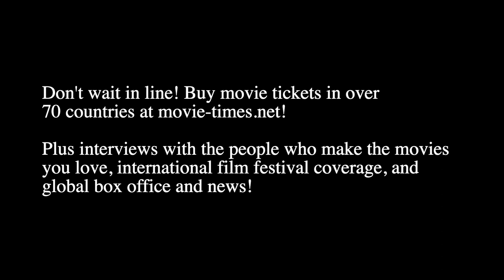Emma Laird: A HAUNTING IN VENICE